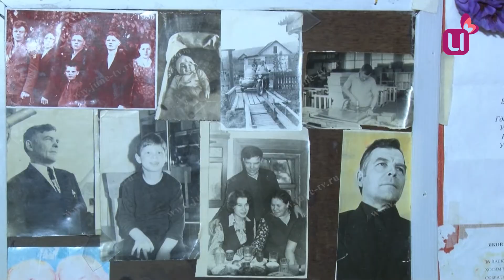Ветеран угольной промышленности Яков Леонтьев